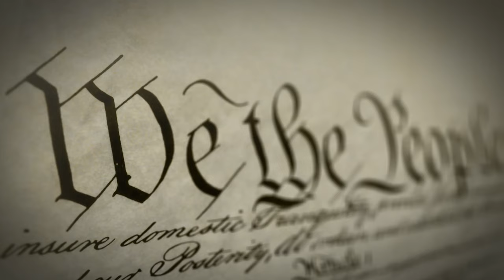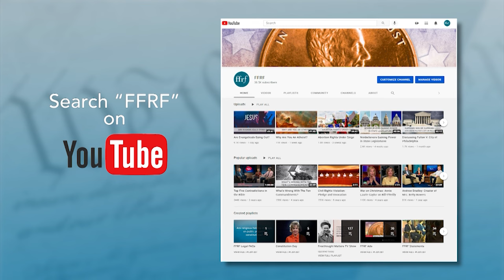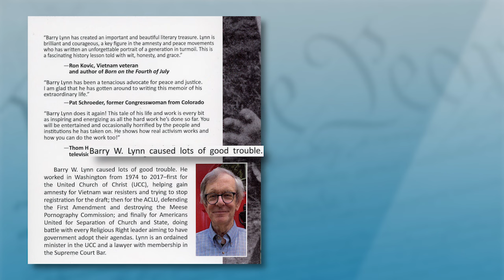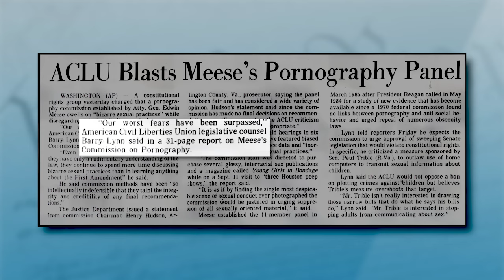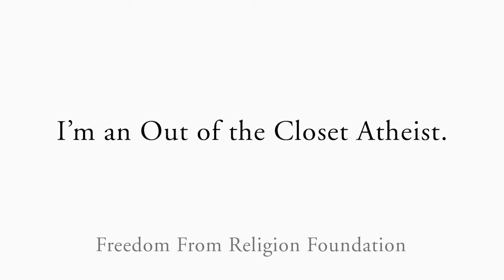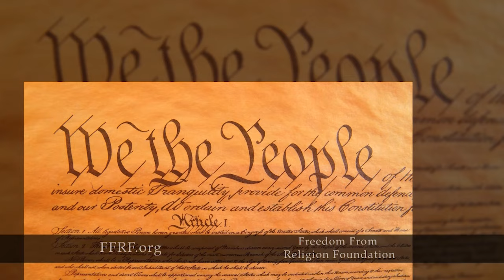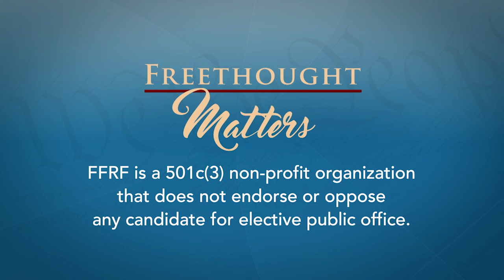Freethought Matters - Barry Lynn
On this episode of "Freethought Matters," hosts Annie Laurie Gaylor and Dan Barker speak with former executive director of the Americans United for Separation of Church and State, Barry W. Lynn. Ordained as a United Church of Christ minister, he's a prominent leader of the religious left in the United States.